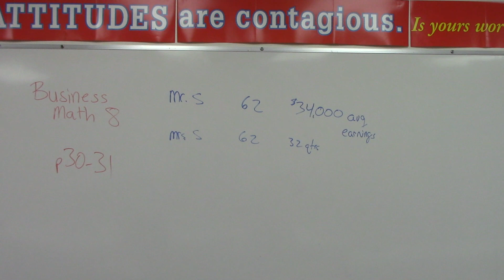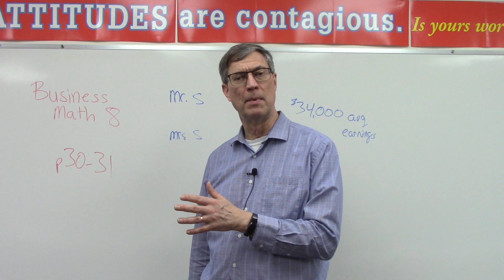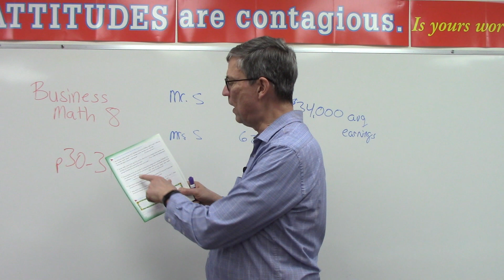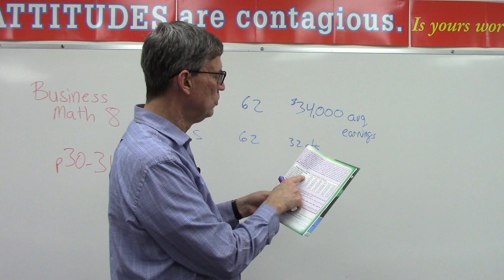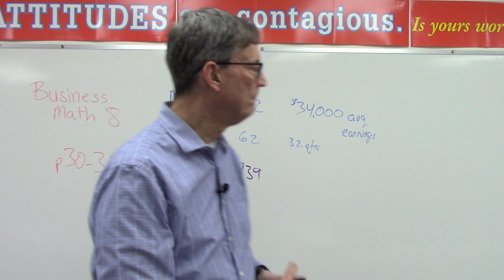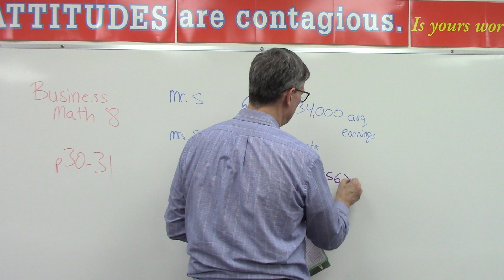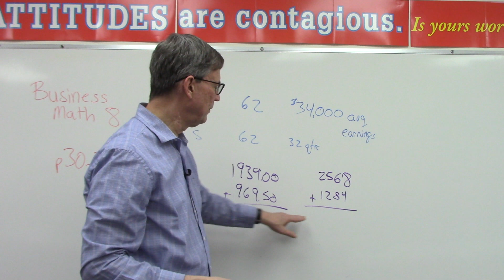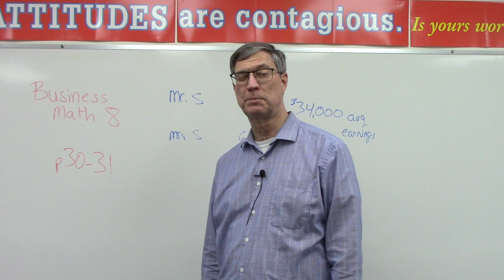Business Math 8 - p. 30-31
This lesson clarifies a concept on page 30 about how much a retiree and spouse would get upon retiring